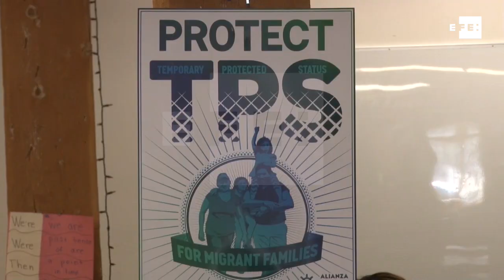Centroamericanos con TPS darán la batalla para permanecer legales en EE.UU.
Los Ángeles (EE.UU.), 7 nov (EFE).- (Imagen: Iván Mejía). Centroamericanos beneficiados con el Estatus de Protección Temporal (TPS) dijeron que lucharán por la estadía legal y permanente en EE.UU. después de que el Gobierno estadounidense cancelara este lunes ese amparo a los nicaragüenses.